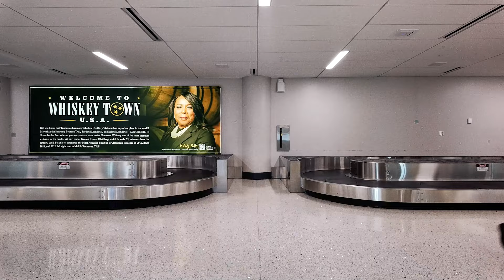Mia Morris “Making Everywhere” music business vlog #58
Making the music video for my latest song, Everywhere, presented a solid vlogging opportunity since we were always shooting video somewhere we were not invited. Each of the locations only represent seconds in the final version but as you can imagine, many of these setting weren’t conducive to getting the jobs done fast.

For example, when we were shooting on Broadway, there happened to be a conventions worth of tourists in the middle of a scavenger hunt and apparently, some sort of performer was on there lists to sing with. I actually walked away from that part of the shoot with several cash tips! The one location that ended up being our quickest visit didn’t make the music video because it was cut short by an angry homeowner chasing us off her street :)

I love this song and love how this video turned out. Everywhere was recorded using a simple arrangement and the video is a simple idea that hopefully captures the simple but essential message of the lyrics. This song is about all of the people in your life that live in your thoughts no matter how far away they might be.

I’m 19 years old and I’m a professional musician, songwriter & artist based out of Nashville. I play lots of instruments but the ones that I’m hired to play most often are drums, cajon and bass. I’ve been posting music related videos on YouTube since I was 9 years old and began playing professionally at 14. I’ve always loved music and I’m grateful that it’s also become how I now make a living. This channel started as a combination of my fascination with drums and YouTubers and it’s now turned into a much larger music and music business diary. My goals haven’t changed all that much over the years and stay pretty simple. I’d love to keep making music and hope to keep getting better at it.